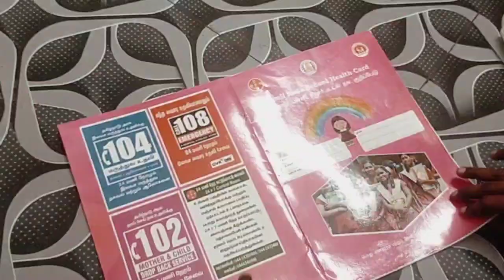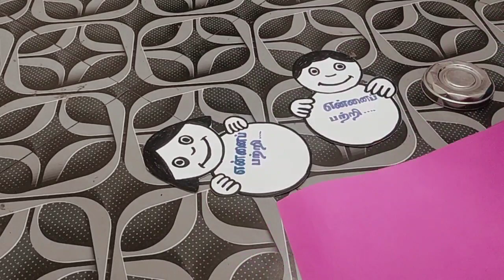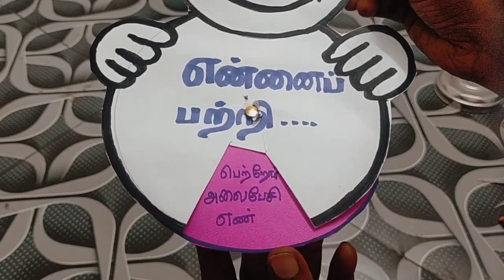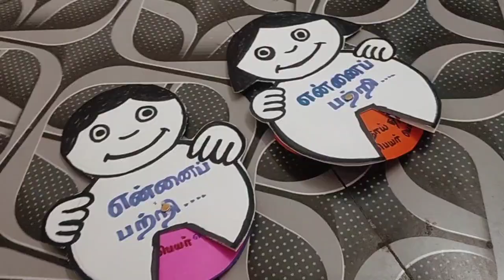EE - பருவம் - 3, தமிழ் , அலகு - 8 , மாணவர் பயிற்சி புத்தகம் - (ப. எ)- 87., செயல்பாடு - 8.10